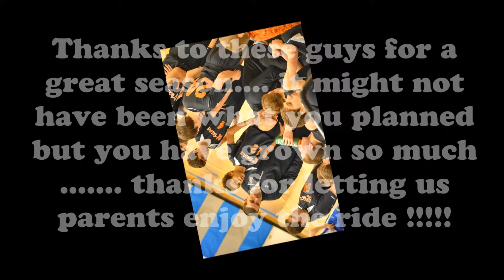SE vs Wynford Crestline Ridgedale Carey-8th 2815